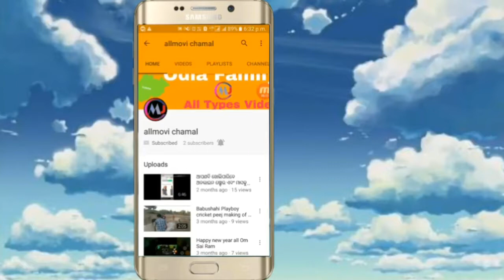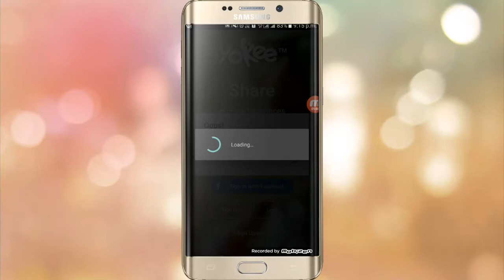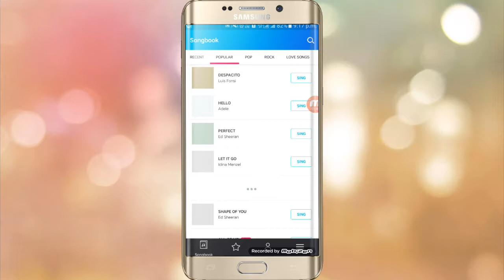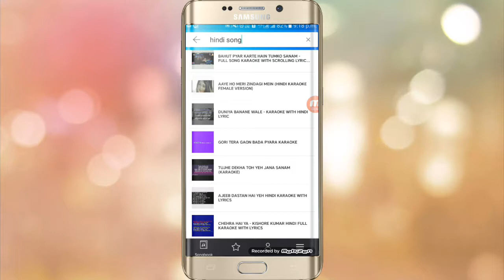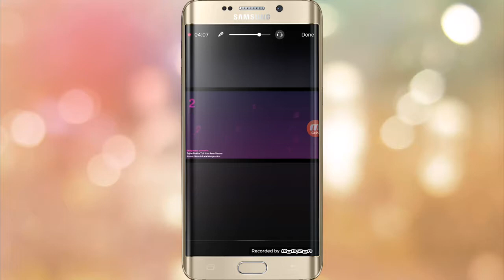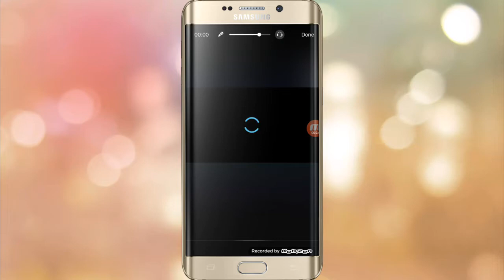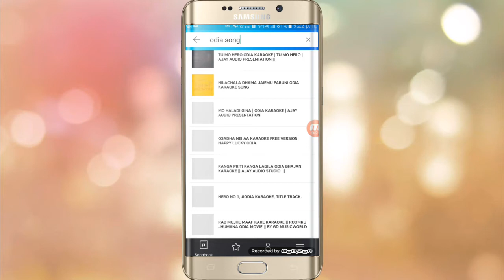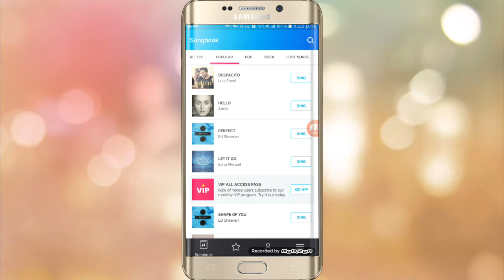New Android app 2018/ଏହି application ସାହାଯ୍ୟରେ ଗୀତ ଗାଆନ୍ତୁ music ସହିତ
ଏହି application ସାହାଯ୍ୟରେ ଗୀତ ଗାଆନ୍ତୁ music ସହିତ